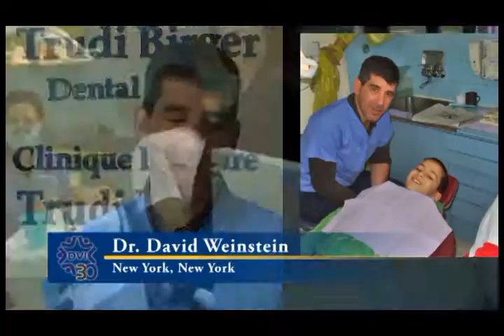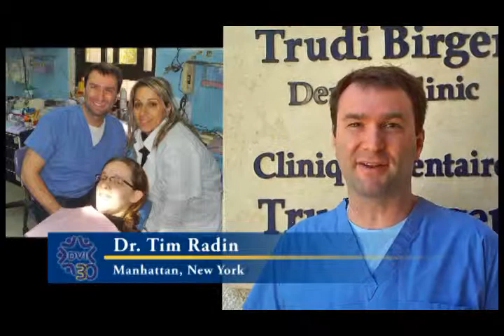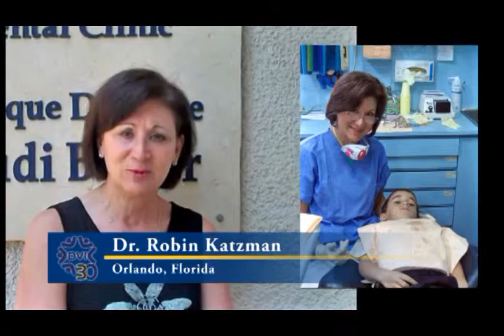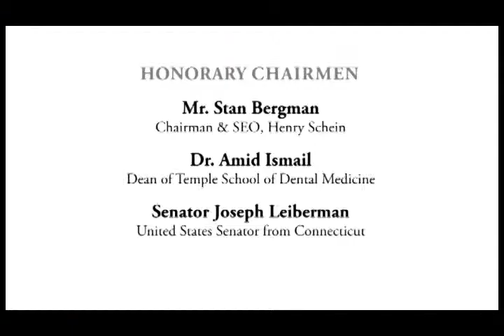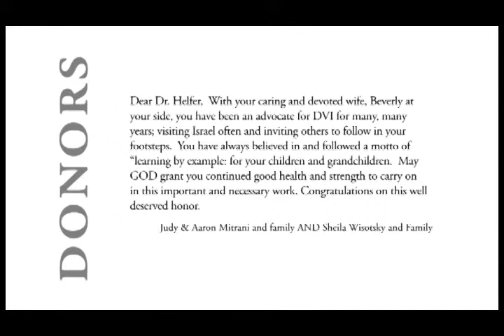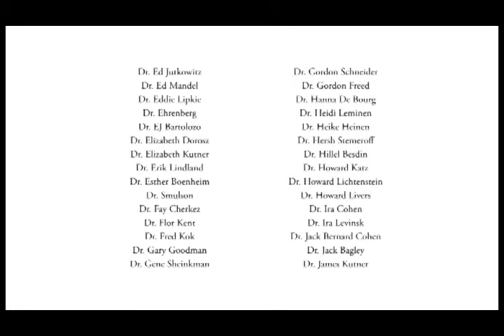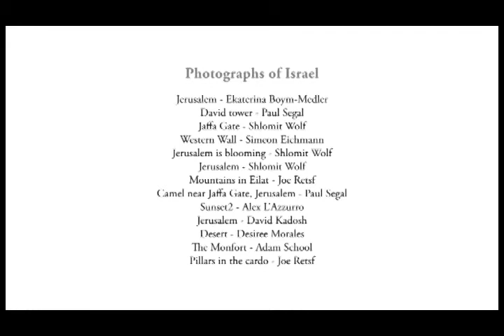DVI - A Video Journal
Hear about Dental Volunteers for Israel from the dental volunteers.